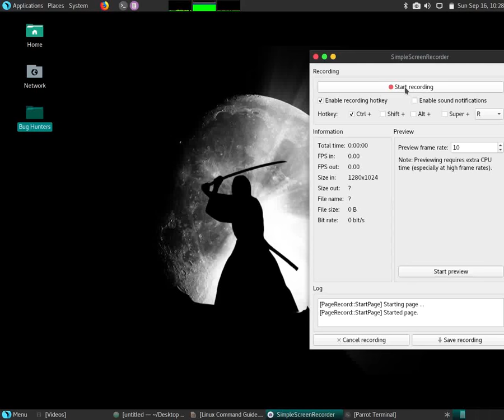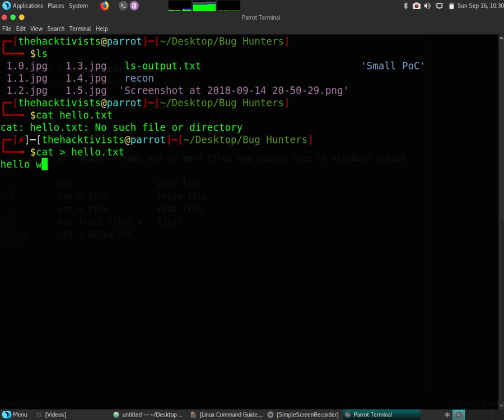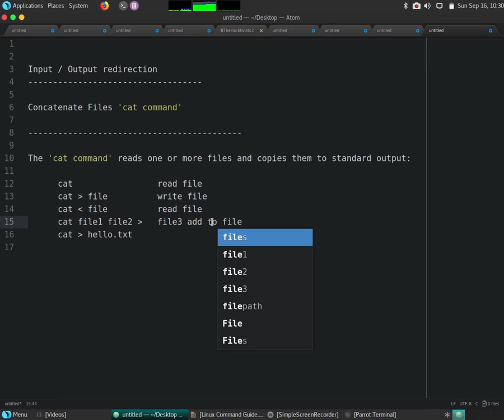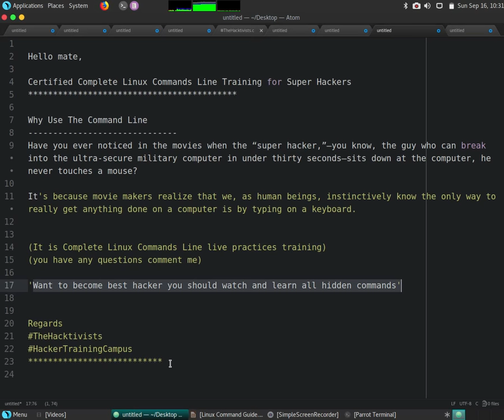Linux Command : cat